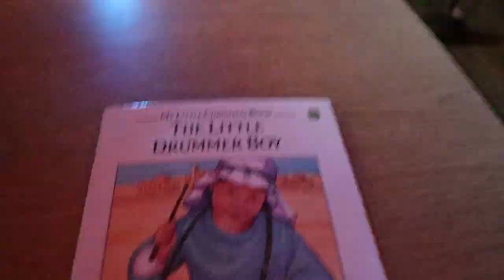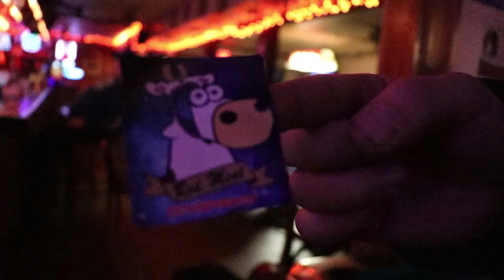Red Meat Conspiracy Live at Proud Mary's Atlantic City, NJ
Philadelphia's Techno Jazz music. Electronic music played live with instruments. Read Beard on synthesizers and Meat Man on electric flute and sax